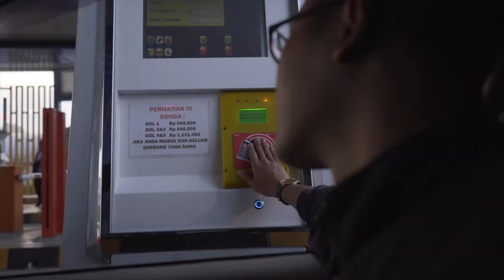Resepsi Unduh Mantu Berry dan Puspa (unit 2 Lampung)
Kami Ucapkan terimakasih atas kepercayaan pengantin kami Berry dan Puspa untuk melancarkan hari bahagiannya

Mobile Phone (WA) : 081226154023 (niken)